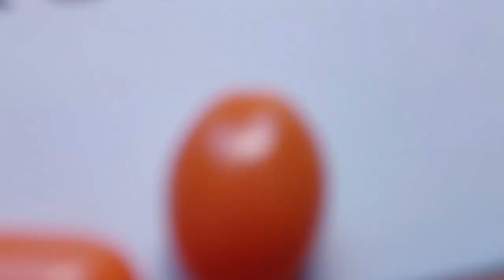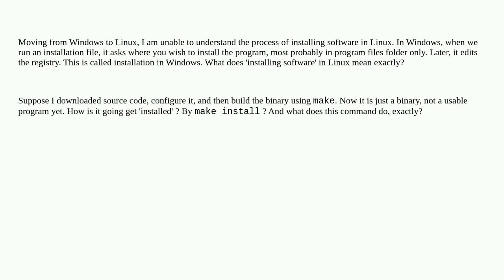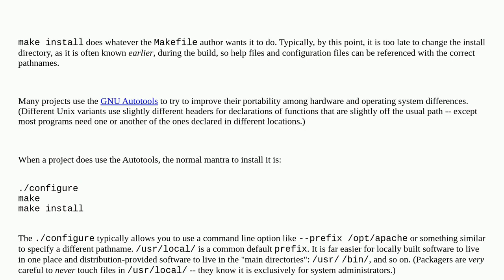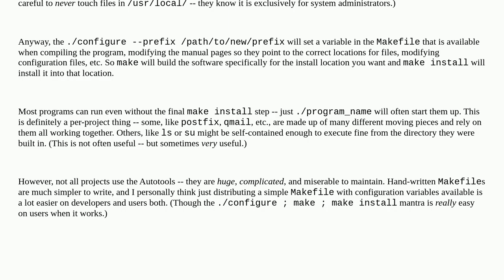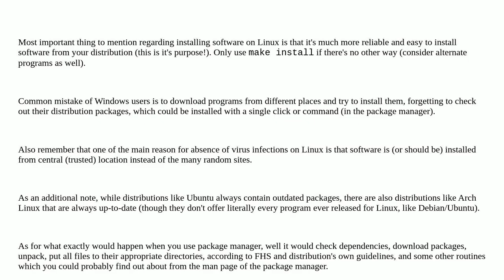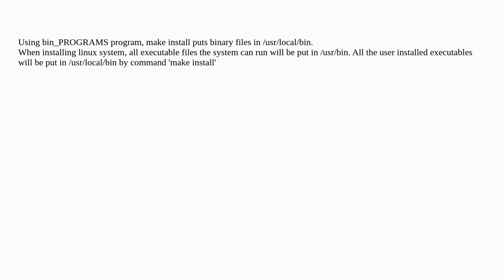What does 'make install' do?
A special thanks goes out to the community

  make installation